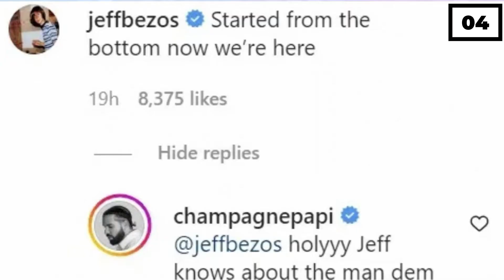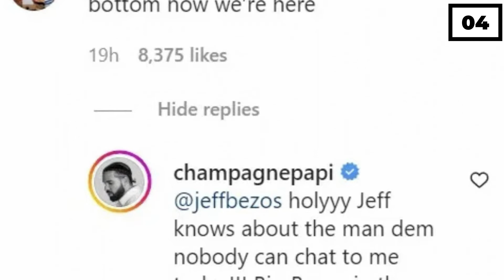Drake and Jeff Bezos' UNEXPECTED Interaction!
Hi there, and welcome to Celebrity TV! Who would have known that Drake and Jeff Bezos would be in the same sentence? In fact, the two of them had an unexpected interaction after the rapper created a popular meme!